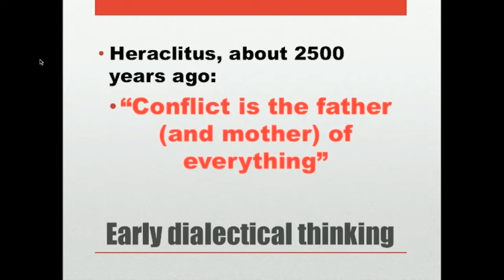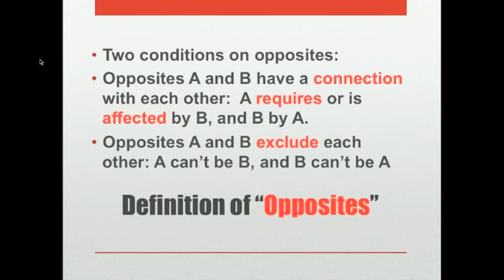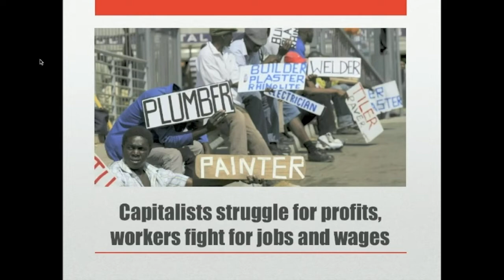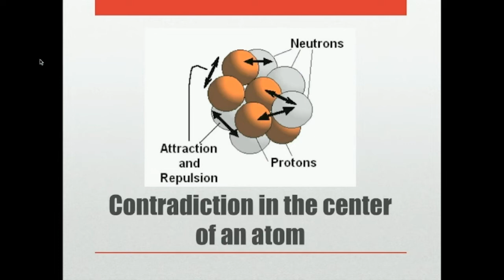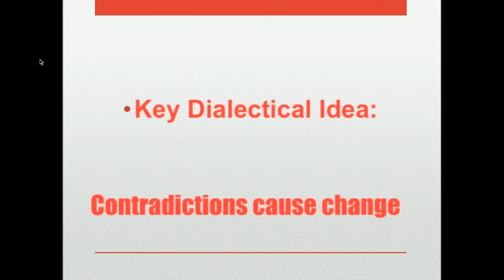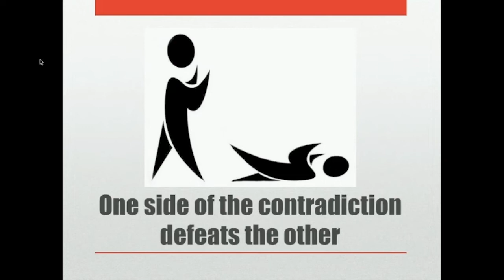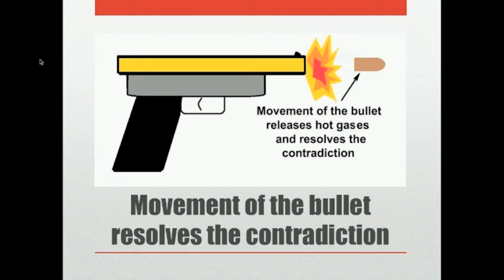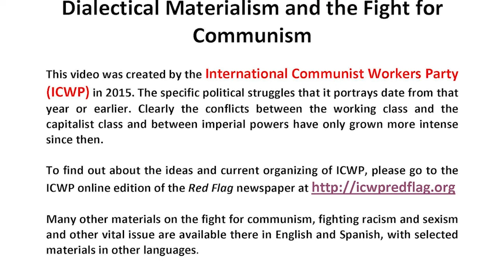Introduction to Dialectical Contradiction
This video is an and introduction to the concept of dialectical contradiction, the  most important concept of communist philosophy. It is excerpted from the video Dialectical Materialism and the Fight for Communism, which is also available on this channel.  That video was created by the International Communist Workers Party (ICWP) in 2015. The specific political struggles that it portrays date from that year or earlier. Clearly the conflicts between the working class and the capitalist class and between imperial powers have only grown more intense since then.

Note that a few ideas mentioned in this excerpt might need the further explanation found in the longer video, for example the idea that socialism is a form of capitalism.. Please do not hesitate to post comments or questions.

To find out about the ideas and current organizing of ICWP, please go to the ICWP online edition of the Red Flag newspaper Many other materials on the fight for communism, fighting racism and sexism and other vital issue are available there in English and Spanish, with selected materials in other languages.